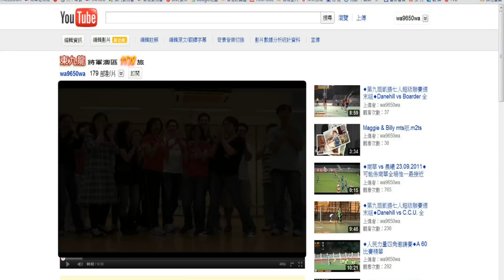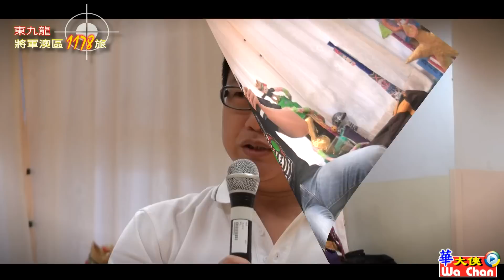◆東九龍將軍澳區1178旅◆